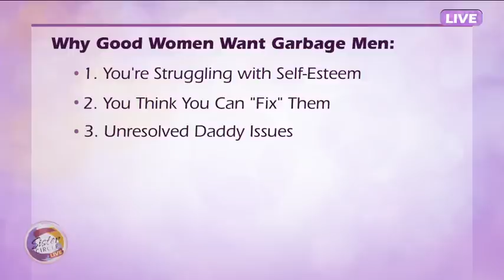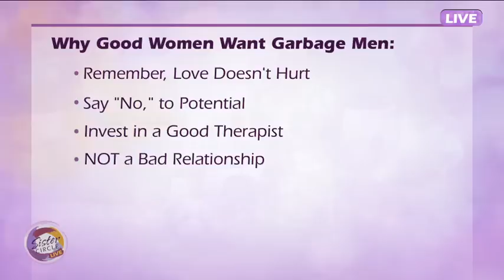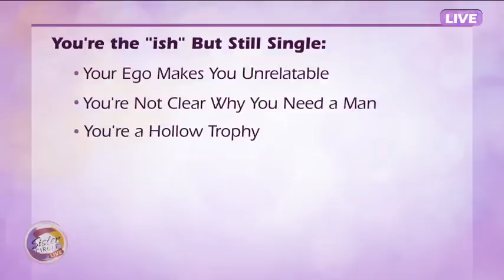Sister Circle Live | Spirit shares her expert advice on finding the right man